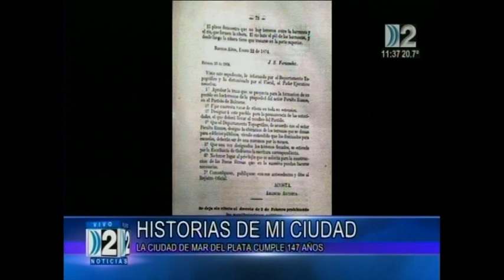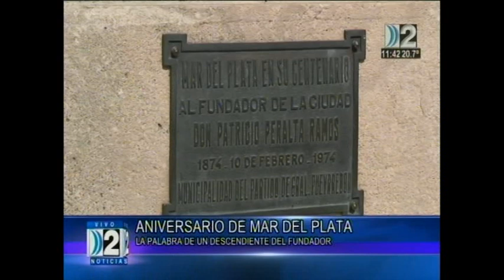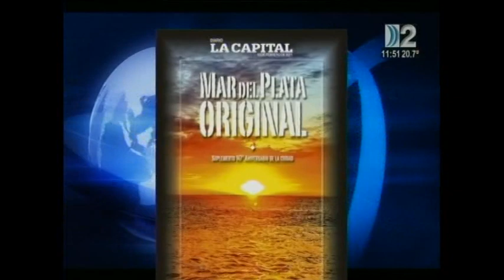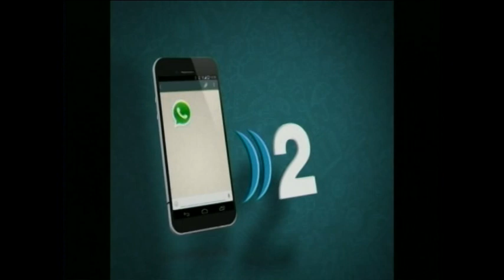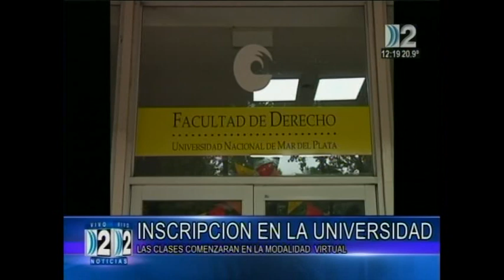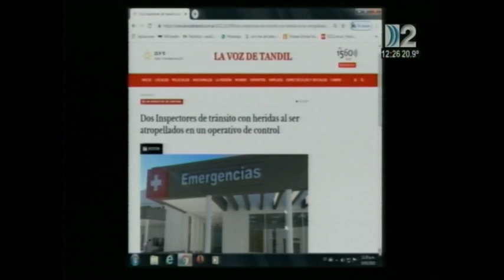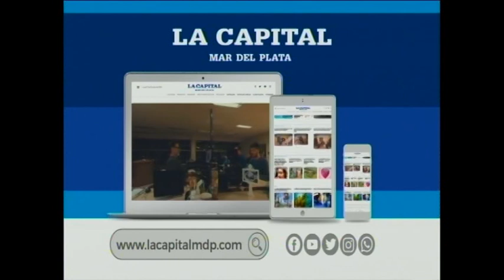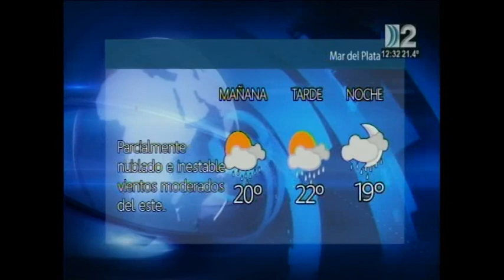10 02 2021 COMPACTO DE NOTICIAS CANAL 2 DE MAR DEL PLATA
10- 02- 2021 COMPACTO DE NOTICIAS  CANAL 2 DE MAR DEL PLATA